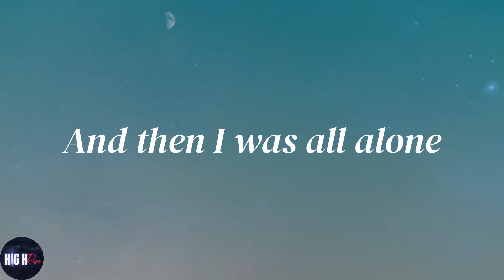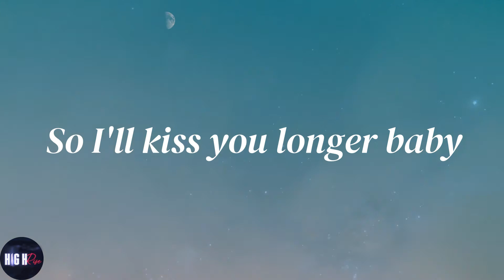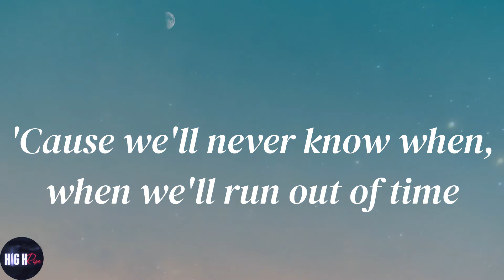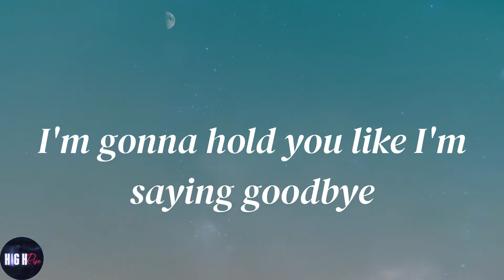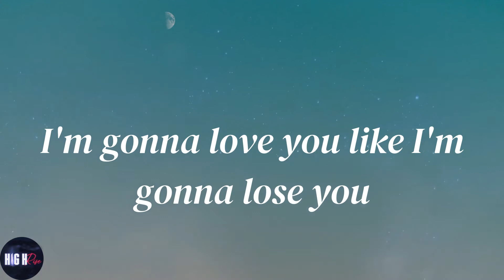Meghan Trainor - Like I'm Gonna Lose You (Lyrics)